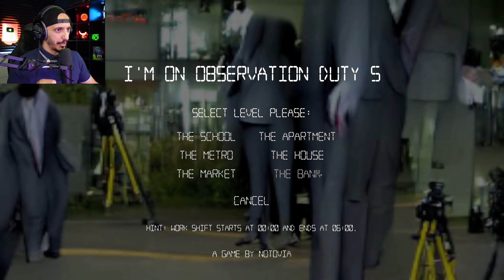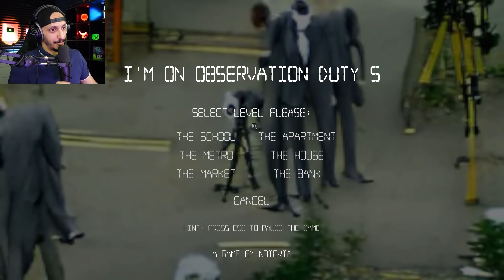انا في مهمة مراقبة الكاميرات (المدرسة) I'm on an Observation Duty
السلام عليكم
لعبة جديدة رعب وتركيز
مشاهدة ممتعة

سناب: i-nemesis
انستقرام: ii.nemesis